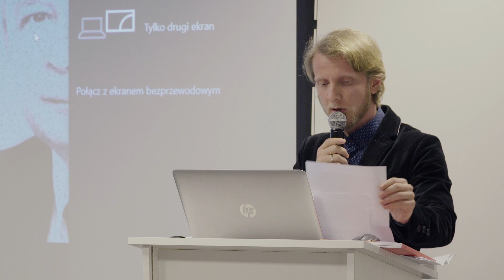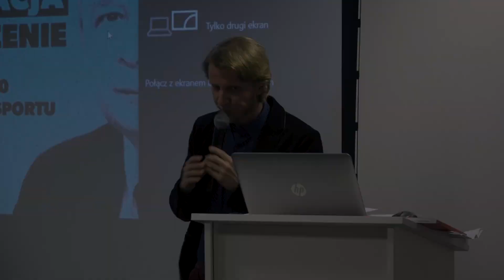Czy rynek i technologia mogą zastąpić państwo? [Sebastian Stodolak]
Czy dobra społeczne muszą być dostarczane przez państwo? Czy wyłącznie państwo może regulować usługi publiczne? A może rynek i nowe technologie poradzą sobie z tym zadaniem lepiej? - nad tym zastanawiał się Sebastian Stodolak, dziennikarz ekonomiczny Dziennika Gazety Prawnej, na V Kongresie Klubu Jagiellońskiego: Transformacja - drugie okrążenie.